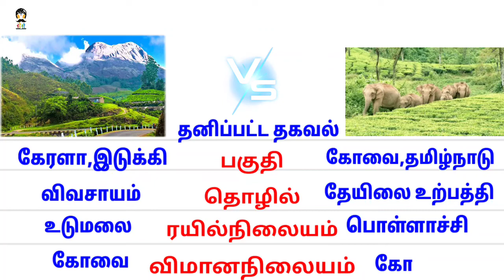மூணார் 🆚 வால்பாறை Munar vs Valparai Data Tamilan highlights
Munar
Valparai
aliyar dam
atp
atp streams
atp tennis videos
atp tour
best tennis shots
best tennis videos
highlight reel
highlights
hot shots
jaume munar
jaume munar vs aslan karatsev
sport
sports
sports highlights
tennis highlights
tennis live
tennis streaming
tennis streams
tennis tv
valparai road trip
valparai to athirapally road
valparai tourist places
wimbledon highlights
novak djokovic
tennis funny
nadal highlights